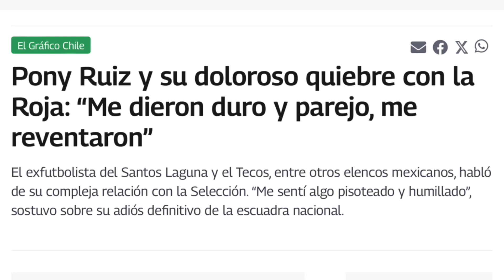De figuras en el extranjero a sombras en la roja 🇨🇱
🤑 Eres mayor de 18 años y necesitas una tarjeta prepago?
💳Descargar tenpo desde el siguiente link (tarjeta prepago sin comisiones) y obtén 3 mil pesos a favor en tu primera compra👇🏻